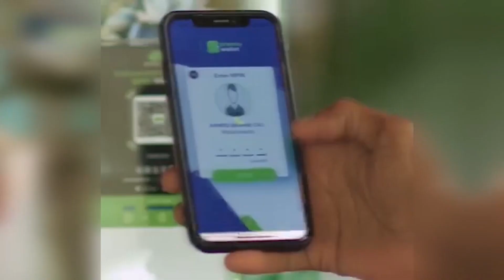CIIDAMO SUGA AMNIGA OO LA GEEYAY DULEEDYADA DHUUSAMAREEB.